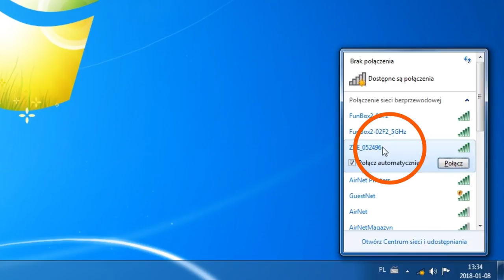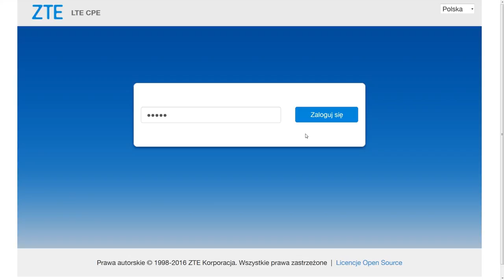ORANGE EKSPERT - Jak skonfigurować połączenie z internetem w routerze ZTE MF286?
W tym odcinku zobaczycie jak połączyć się przez Wi-Fi z routerem ZTE MF286 i jak uruchomić na nim internet. Oglądajcie film do końca :)

polub nas!